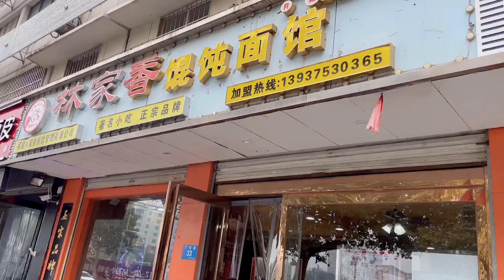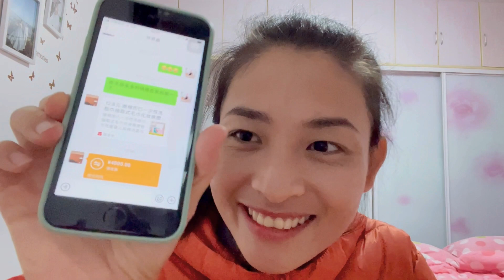越南媳婦遠嫁河南，老公每月打4000生活費：嫁到中國我享福了！